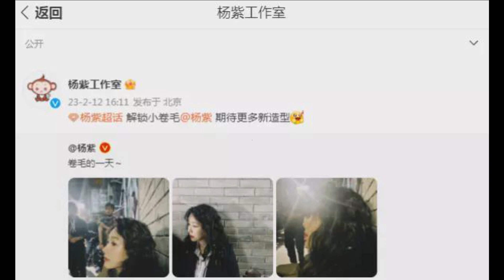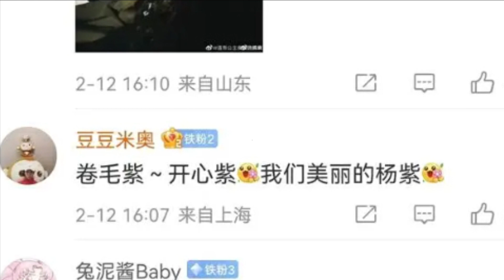Yang zi posted beautiful photos with curly hair, delicate lines but still lovely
Yangtze posted a beautiful photo with curly hair, transforming into a strong female, with delicate lines still lovely.

On February 12, 2023, Yangtze shared a group of beautiful photos on his personal social network and accompanied by the words: "A day for curly hair then Yangtze's studio also re-posted: "Opening" little curly hair lock @杨杨Zi is looking forward to more new styles", has garnered widespread attention from netizens and received countless likes and comments.